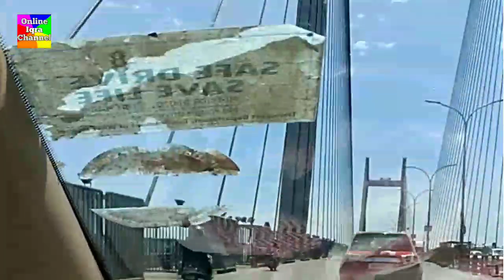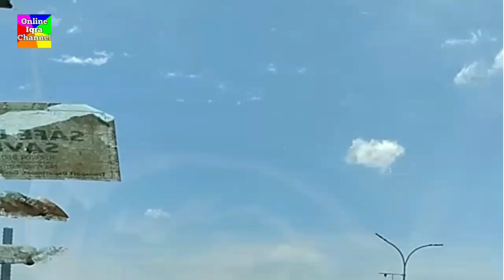Vidyasagar Setu Kolkata Howrah In West Bengal India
Vidyasagar Setu Howrah Kolkata West Bengal
Hooghly bridge Kolkata West Bengal
Howrah bridge opposite Vidyasagar bridge
second Hooghly bridge Kolkata
Cable stayed bridge
Vidyasagar Setu second Hooghly bridge Setu drive
Hooghly river

বিদ্যাসাগর সেতু হাওড়া কলকাতা পশ্চিমবঙ্গ